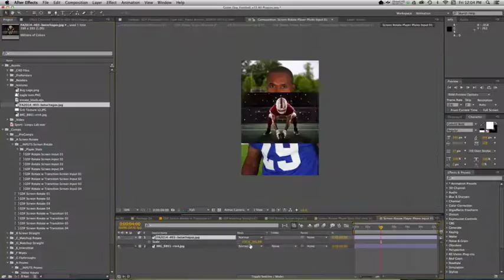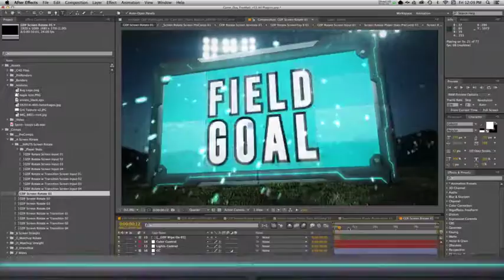Gameday Football (After Effects Template)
Features:
- CS5.5 Template
- Modular design
- Video tutorials
- Pre-rendered
- Fast renders
- Wipe to Footage